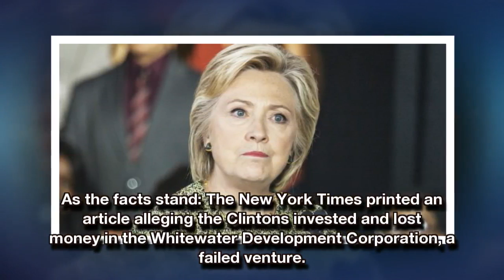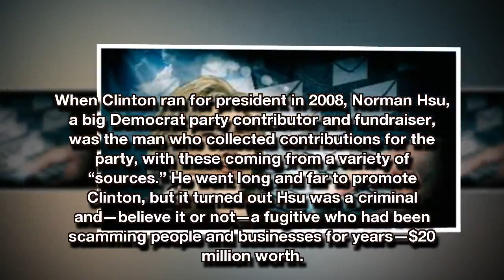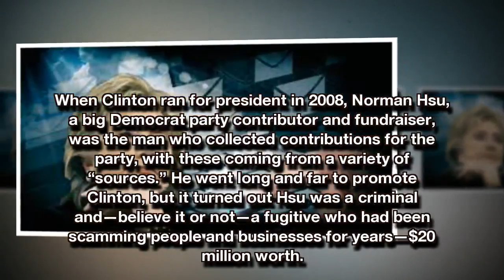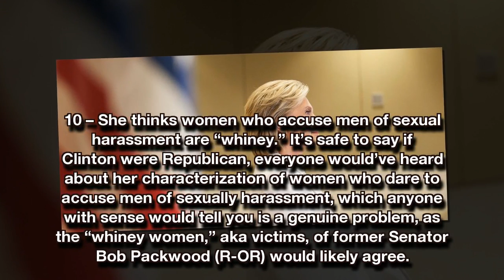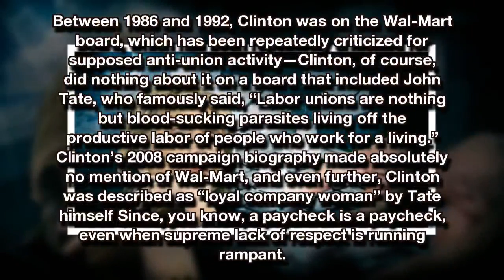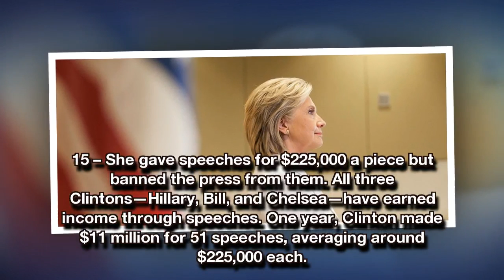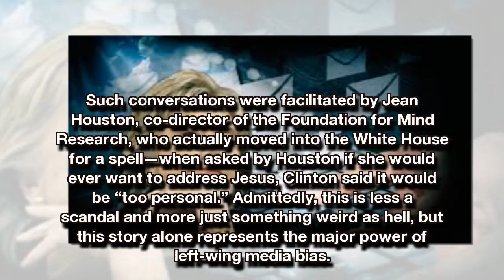17 Nasty Hillary Clinton Facts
If there is anyone with more backroom, ugly scandals than Hillary Clinton in politics or the grand scope of life in general, you’d be lucky to search this entire planet and find anyone remotely close. This woman can’t seem to file a document or speak a word without tripping up a scandal or a controversy, and yet somehow she finds enough benefit of the doubt to spew constant judgement and condescension at anyone who dares to question the Clinton dynasty.

It takes a snake to maneuver the waters with her level of skill, and it takes a charmer (or an illusionist) to convince everyone to let her get away with it. Well, you know what? Here’s a nice reminder of some of the facts, scandals, and carnage Clinton has left in her wake, the kind no one should ever forget—especially now that this snake/charmer aspires to lead the country for at least four years.